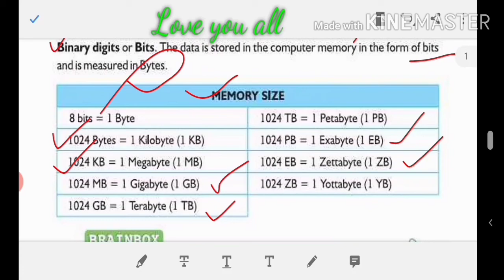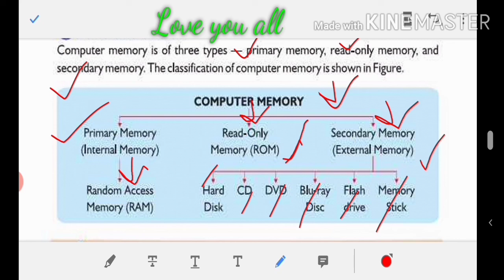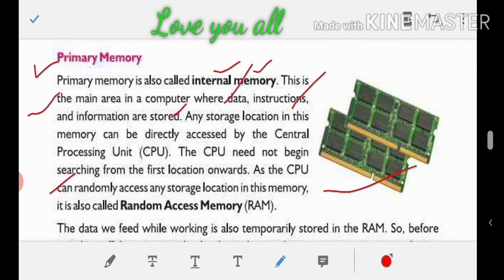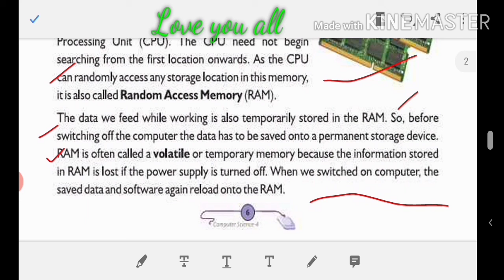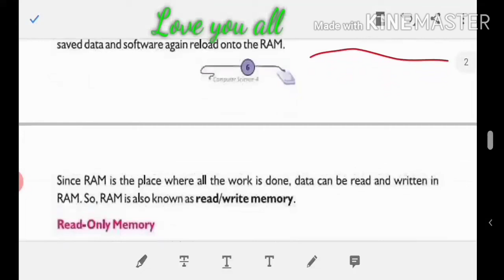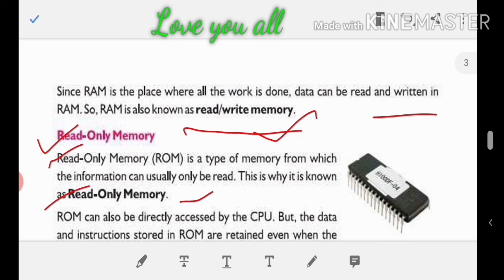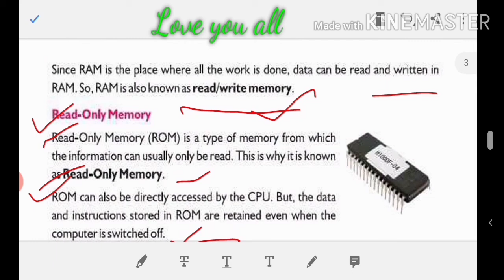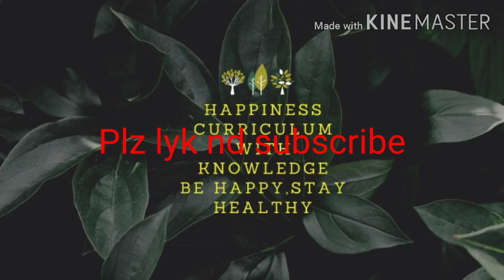Types of Memory | class-4 | chapter-1 | Part -2 | CBSE | Computer memory basic information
Types of Memory for class-4, chapter-1, Part-2.
Computer memory complete knowledge. Computer memory basic information in hindi .